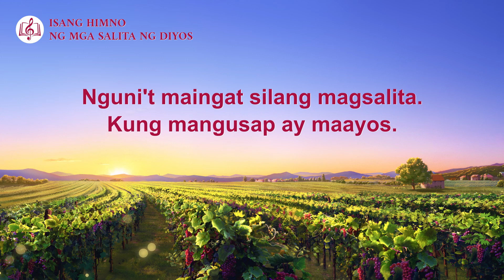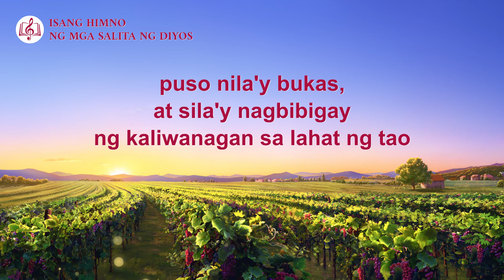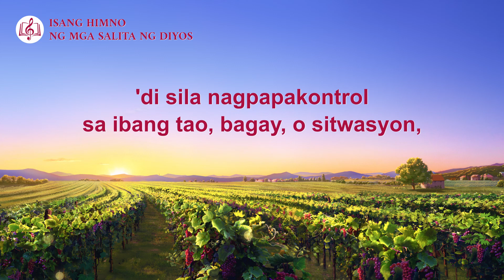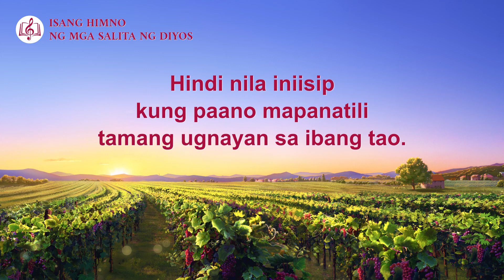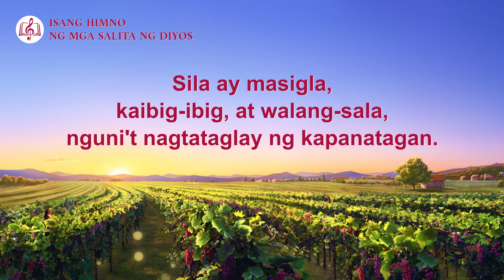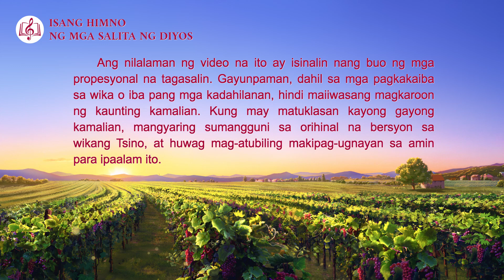Tagalog Christian Song With Lyrics | "Ang Kawangis ng Mga Ginagamit ng Diyos"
Ang mga taong ginagamit
ng Diyos 'di kamukha ng iba.
Parang 'di sila makatwiran,
o relasyon sa iba'y di maganda.
Nguni't maingat silang magsalita.
Kung mangusap ay maayos.
Tahimik ang puso nila sa harap ng Diyos.

I
Yaong mga ginagamit ng Diyos
pagmamahal, 'di pakitang-tao.
Ngunit 'pag nagsalita ng espirituwal na bagay,
puso nila'y bukas, at sila'y nagbibigay
ng kaliwanagan sa lahat ng tao
na kanilang natamo sa tunay na pagdanas nito.
Ganyan nila ipinapakitang Diyos ay mahal nila
at pinalulugod, kalooban Niya.
Sila ay masigla, kaibig-ibig, at walang-sala,
nguni't nagtataglay ng kapanatagan.
Ito ang kawangis ng mga ginagamit ng Diyos.

II
pag sinisiraan at kinukutya,
'di sila nagpapakontrol
sa ibang tao, bagay, o sitwasyon,
sa harap ng Diyos, tahimik pa rin sila.
Ganitong tao'y tila may sariling pananaw.
Anuman ang gawin ng iba,
puso nila'y di kailanman iniiwan ang Diyos.

III
kapag ang iba ay nakikipag-usap nang walang ingat,
nananatili silang kalmado at nananalangin sa Diyos,
hinahanap Kanyang mga hangarin
o iniisip Kanyang salita.
Hindi nila iniisip kung paano mapanatili
tamang ugnayan sa ibang tao.
Ang ganitong tao ay mukhang
walang pilosopiya ng buhay.
Ang pamantayan ng Diyos sa paggamit ng tao ay
binabaling nila puso nila sa Kanya,
hinahangad ang Kanyang salita,
handang hanapin ang katotohanan.
Ganitong mga tao ang maaaring maliwanagan,
makamit ang gawa ng Banal na Espiritu.